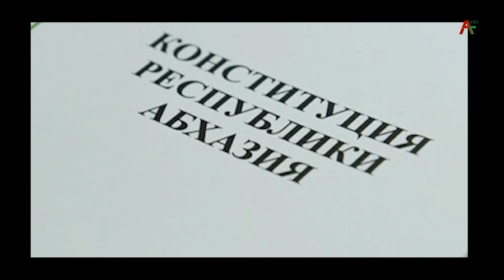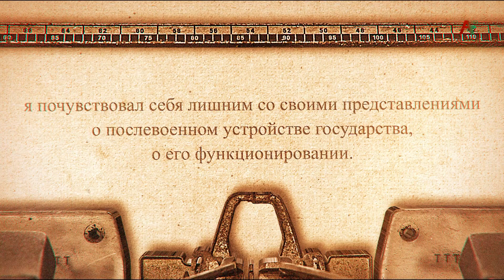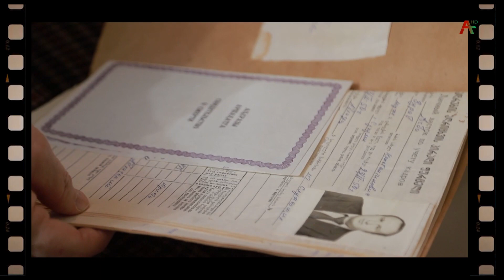"Выстрел в Абхазию" Зураб Ачба.